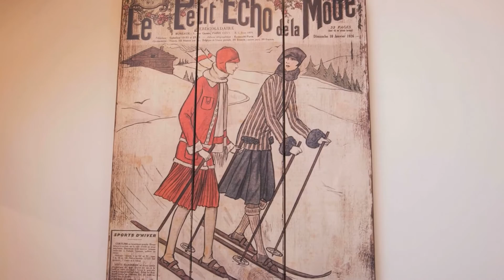Alpen Suite Walsersuite Ferienwohnung Riezlern Kleinwalsertal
Alpen-Suite Walsersuite Ferienwohnung 2 bis 6 Personen im Herzen des Kleinwalsertal Riezlern Zentrum direkt an der Kanzelwandbahn Victoria Julie Schuster LuxusSuiten